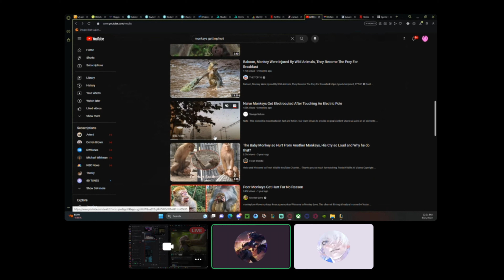I 3 STARRED MILIO BUT IT DIDN'T MATTER BECAUSE MY FRIENDS KEPT TALKING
Funny Game

Don't even know what i'm doing anymore tbh, i just liked the skin

We also have a podcast now if you wanna check it, we're trying to get something on there about once a week

As always love you, protect your peace, and have a good day